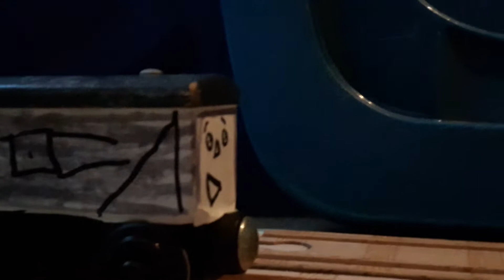S1E09 das Schnellzugtrio